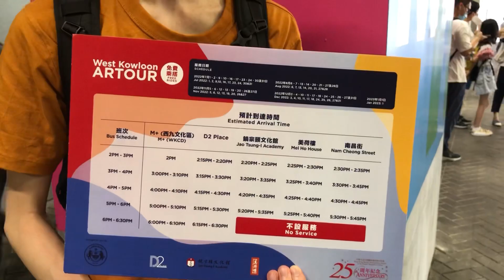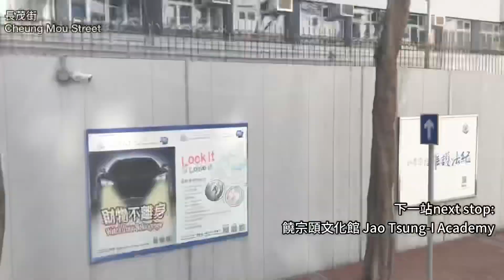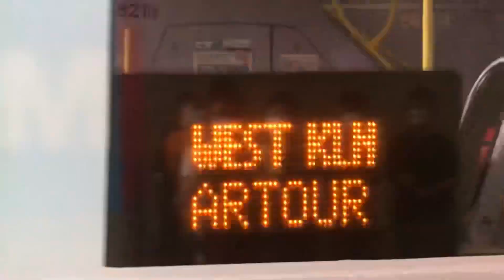城巴 CTB West Kowloon ARTOUR （M+➡️D2 Place➡️饒宗頤文化館➡️美荷樓➡️南昌街）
West Kowloon ARTOUR為一條於指定日子行走的免費穿梭巴士路線，由羅氏集團委託城巴（客運營業證編號3826A）營辦，循環來往M+博物館、D2 Place、饒宗頤文化館、美荷樓及南昌街。

羅氏集團為慶祝香港特別行政區成立二十五周年及促進西九龍文化及旅遊發展，開辦「West Kowloon ARTOUR」免費穿梭巴士，於2022年的7（7月3日除外）、8、11及12月的星期六、日及公眾假期和2023年1月1日行駛，旨在連結西九龍文化區及深水埗區的博物館及藝術文化地標，鼓勵公眾與遊客參與並享受本地藝術文化活動，推動本地旅遊業，同時帶動區內特式小店發展。

HKNB~